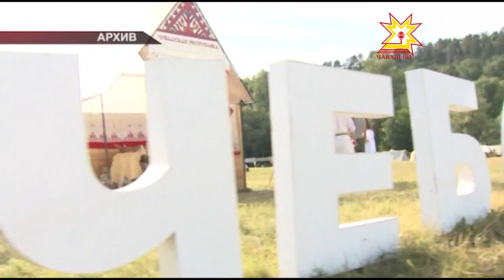Иволга — 2015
Завтра на площадке Фестивального парка в Самарской области откроется молодежный форум Приволжского Федерального округа «Иволга — 2015». В нем  примут участие более двух тысяч молодых людей из всех регионов ПФО и Аргентины, Германии и Швейцарии.